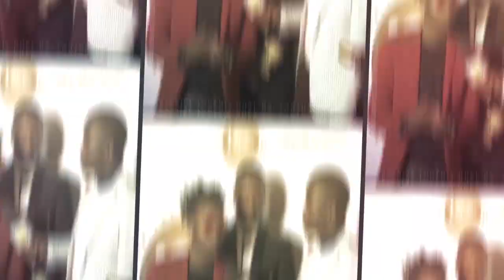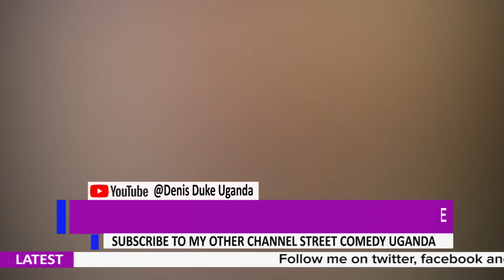Siwowangako Rema Namakula Nne Eddy Kenzo - Sheikh Nsubuga Yeganye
SHEIKH NSUBUGA Denies officiating at Rema And Eddy Kenzo Kukyala as he had earlier alleged.